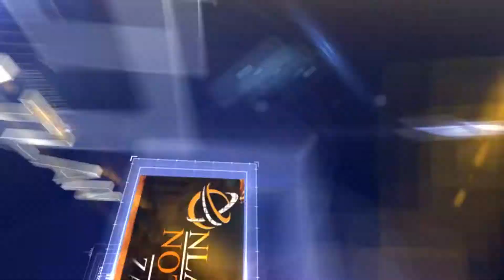EN ENLACE EMISIÓN 28: Entrevista especial debido a robos a casa habitación, accidentes viales y mas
ANTE  ROBOS A CASA HABITACIÓN, ACCIDENTES VIALES Y CONFLICTOS CON ARMAS DE FUEGO, ENLACE ZACATLAN ENTREVISTÓ AL SECRETARIO. DE SEGURIDAD CIUDADANA SIXTO SOSA AYUSO.
 PRIMERA DE DOS PARTES..